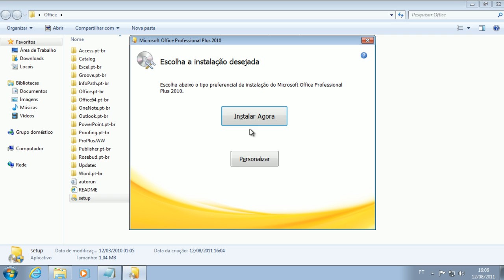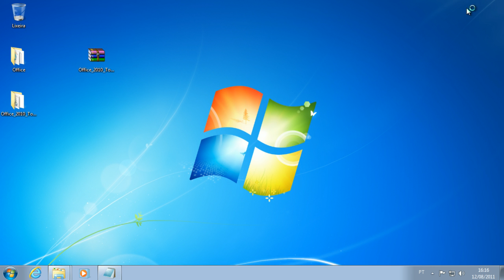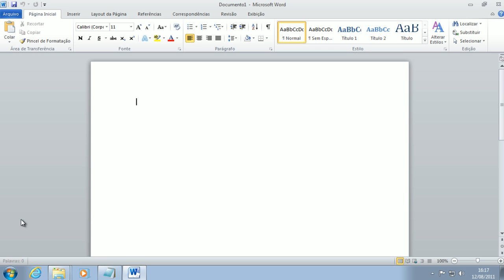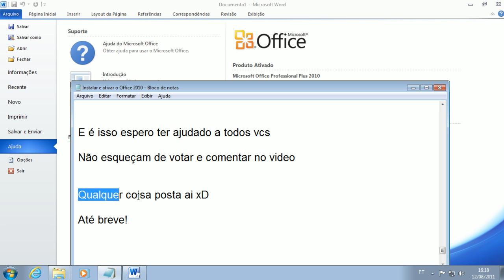Como instalar e ativar OFFICE 2010 ( 32 e 64 bits ) com SP1 !!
LINK abaixo